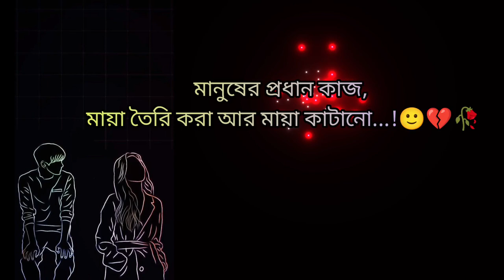মায়া বড় অদ্ভুত যা মানুষকে তিলে তিলে শেষ করে দেয়।